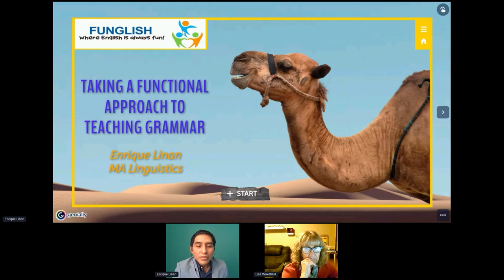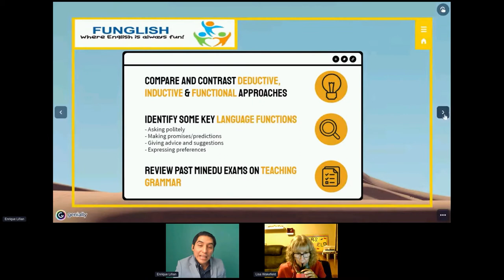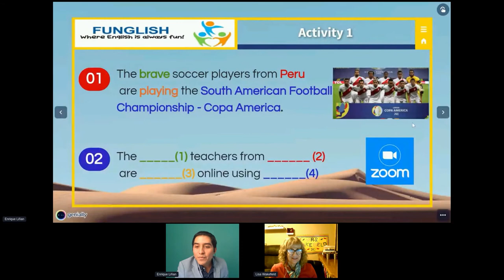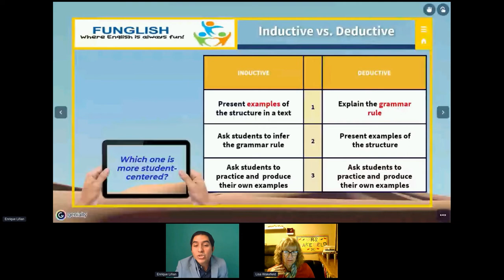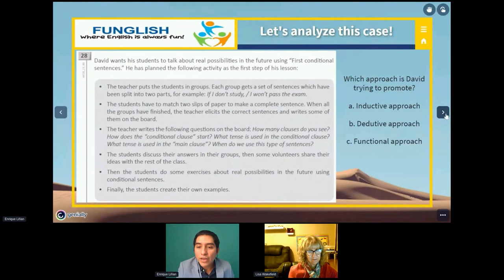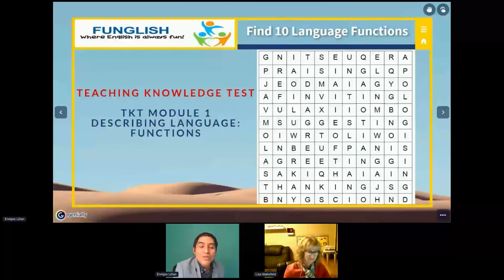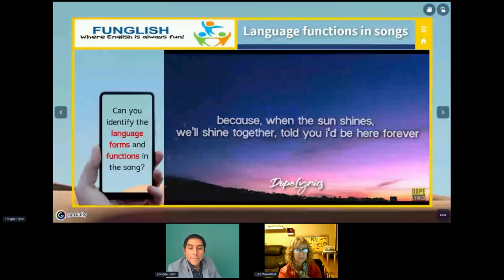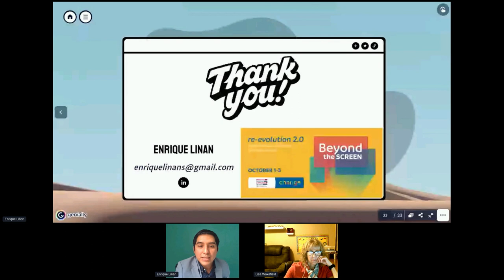Taking a Functional Approach to Teaching Grammar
Enrique Liñan Saavedra | Taking a Functional Approach to Teaching Grammar

Some teachers might feel frustrated when they realize their learners remember a particular language form, but cannot recall how it is used. In this session, the speaker will present an alternative to this problem using the functional approach to grammar teaching to make language more meaningful so that learners can feel confident to communicate.

This workshop was originally presented at Re-Evolution 2.0, an international virtual conference for English language educators.

Re-Evolution 2.0 was a project of the Regional English Language Office at the U.S. Embassy, Lima.